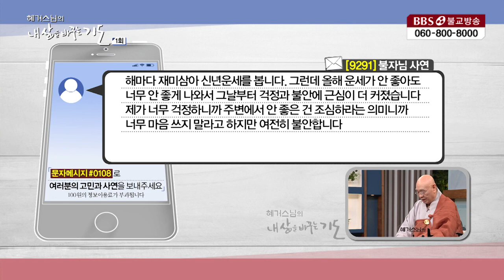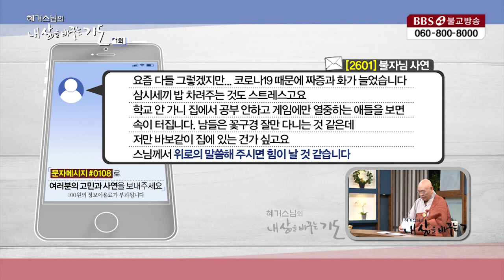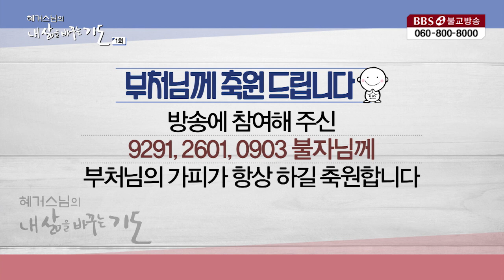기도의 힘으로 올해 제 운세를 바꿀수 있을까요? [혜거스님의 내 삶을 바꾸는 기도]